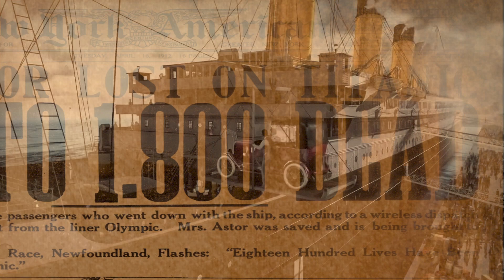TITANIC: Sinking The Myths - A DocuDrama on REELZ Channel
GOOD EVENING, kids.

While the Amityville subject is certainly interesting, a filmmaker cannot live by mass-homicide alone.  Sometimes, you need to make a good disaster film, too.

This is the trailer for Ryan Katzenbach's docudrama on the TITANIC disaster of 1912...the untold story of how politics and economics played a massive role in the demise of one of the greatest ocean liner's of all times, and the sacrifice of 1,500 souls.

TITANIC: SINKING THE MYTHS is currently airing on REELZ Channel.  Be sure to check your local cable listings to find REELZ!